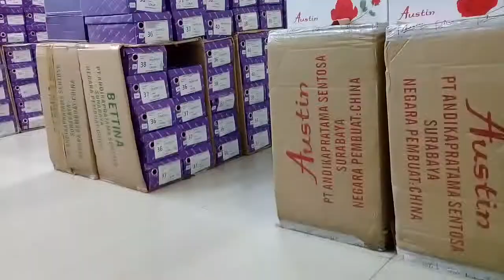pendidikan viana vianita beli sepatu di ada mall kudus jawa tengah